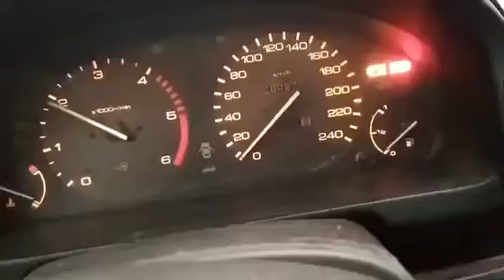Honda Accord 2.0 TDI 105HP 0-100